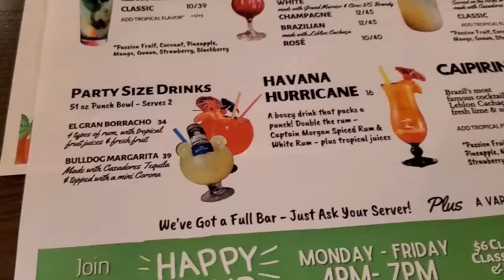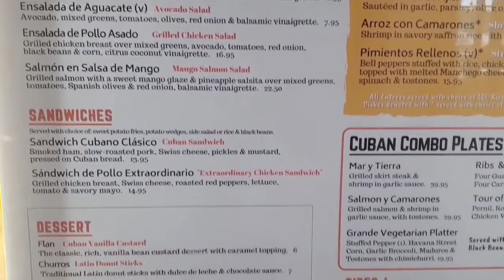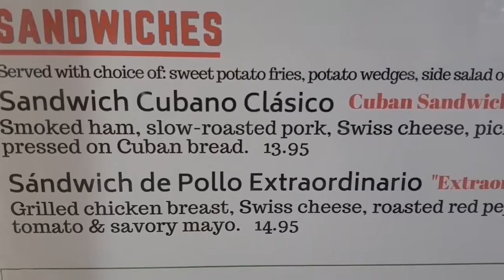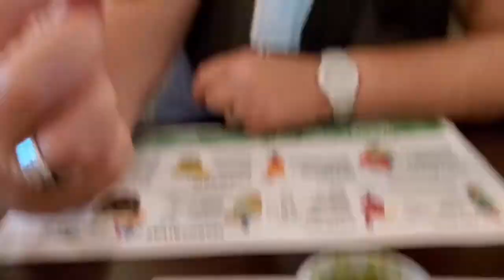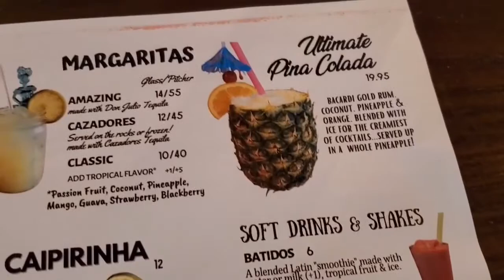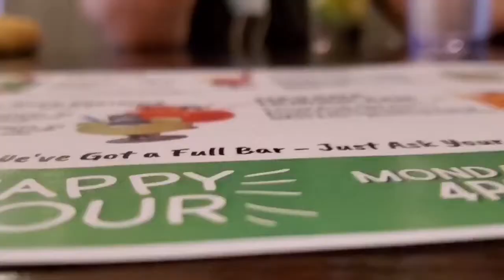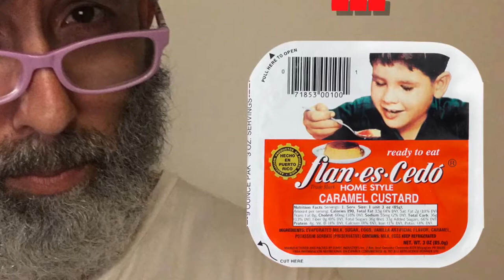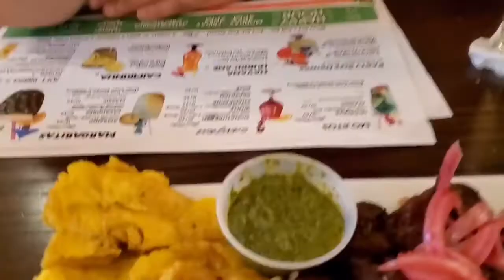Chinchorreo Cubano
Saludos Mochileros, en esta ocasión por suerte, encontramos este lugar en el centro comercial cerca de casa en New Jersey.